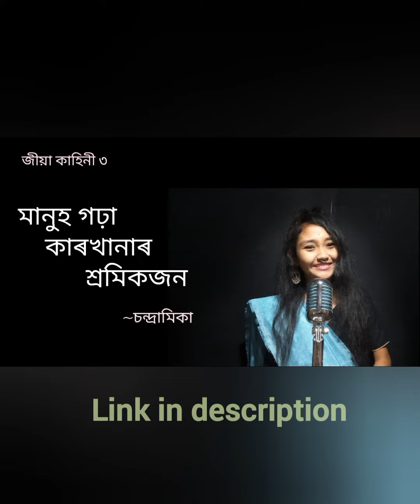Brahmacharini easy drawing||Navdurga 2|| Navratri special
Drawing of Navadurga
Brahmacharini
Drawing by Chandramika Junmun